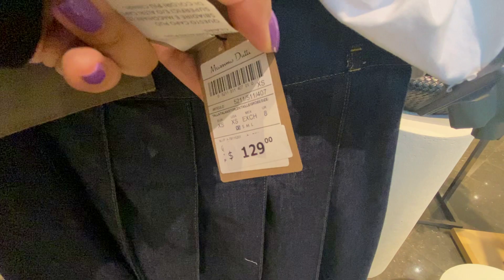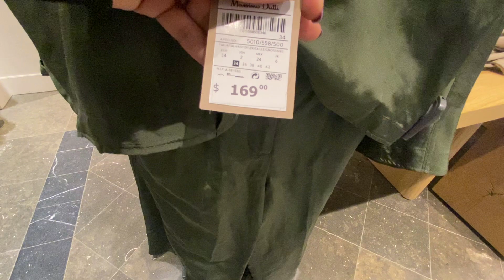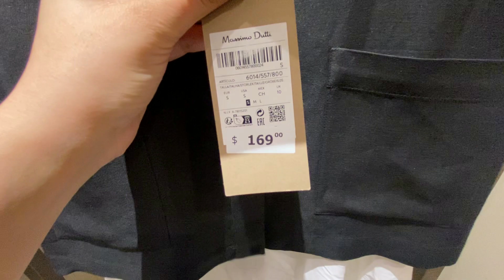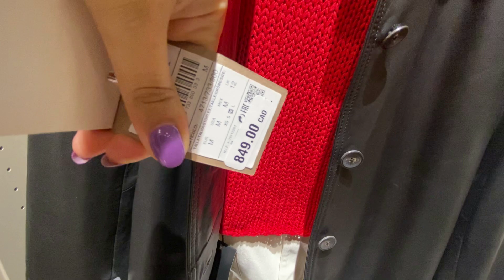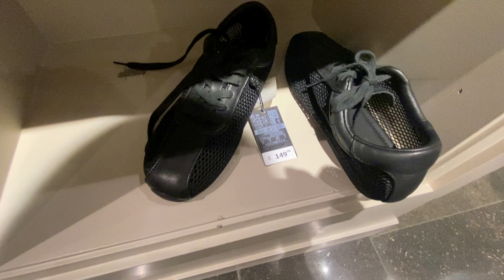MASSIMO DUTTI NEW BEST WOMEN'S COLLECTION Fall 2024 !!